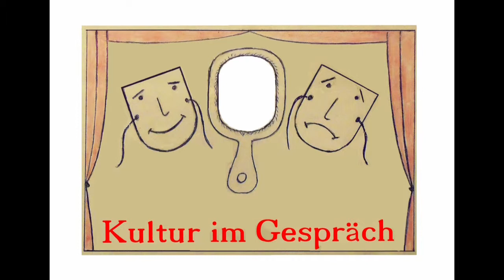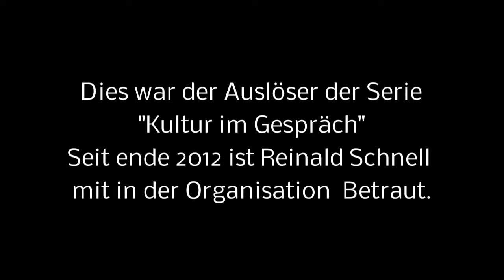Kultur im Gespräch - Nr.: 1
Michael Girke im Gespräch mit Reinald Schnell und Lorenz Mueller-Morenius.

Zu der Arbeitsgruppe "Kultur im Gespräch" gehören Lorenz Mueller-Morenius und Reinald Schnell.